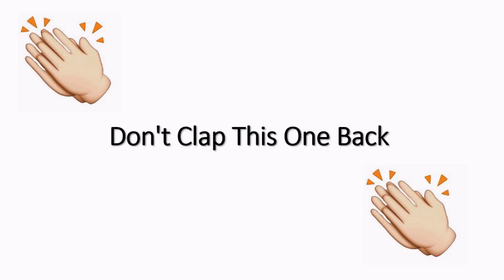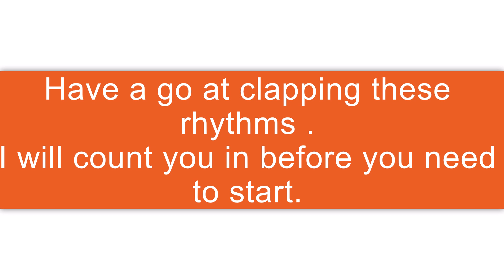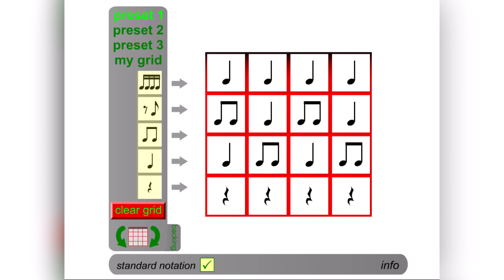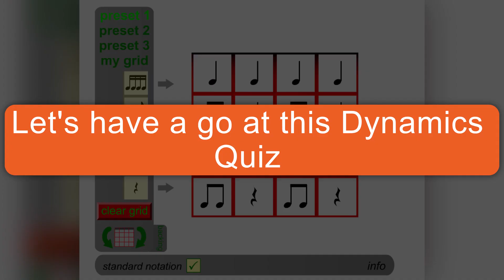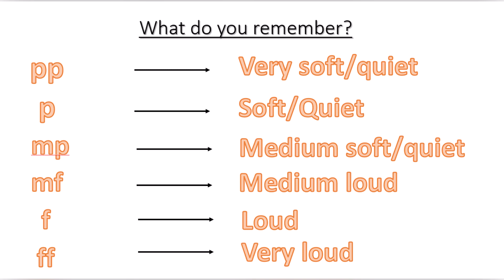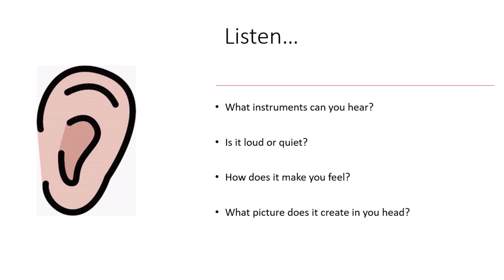Roberts Primary Lesson 1